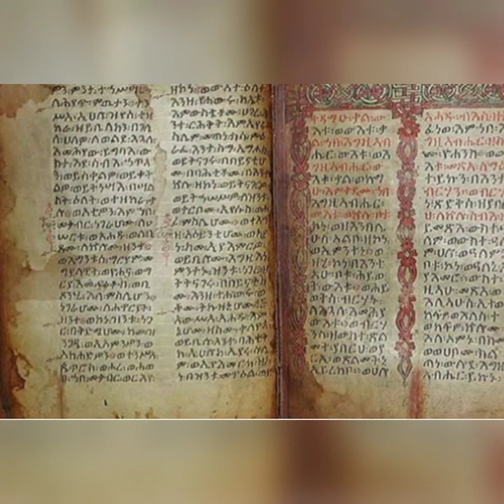"قصة سيدنا أدريس وعلاقته بمصر والمصريين" .. من هو سيدنا أدريس ؟ ماذا تعلم المصريين منه ؟ كيف مات ؟؟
أهلا ومرحبا بكم فى قناة أكتشف مصر مع محمد مصطفى ..
 بمشاهدة أستمتعوا الفيديو وأشتركوا فى القناة للإستفادة وفعلوا الجرس ليصلكم كل الفيديوهات الجديدة .. شكرا جزيلا عاللايك والشير .. مع أطيب تحياتى ..

محمد مصطفى ..
أستاذ علم المصريات ..